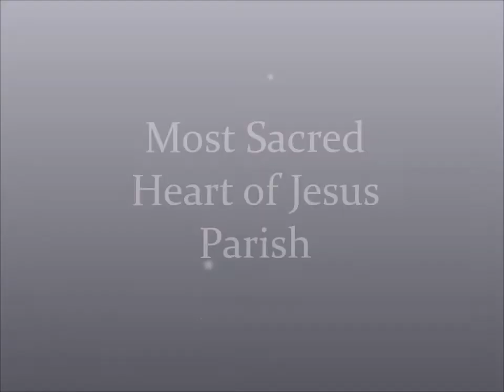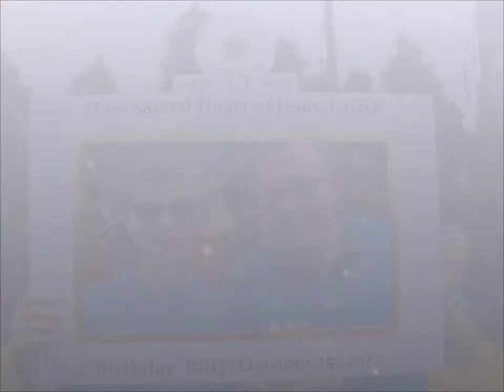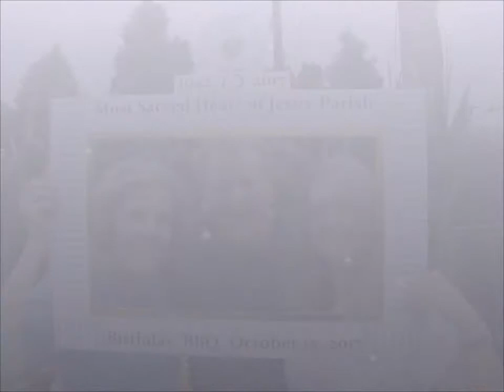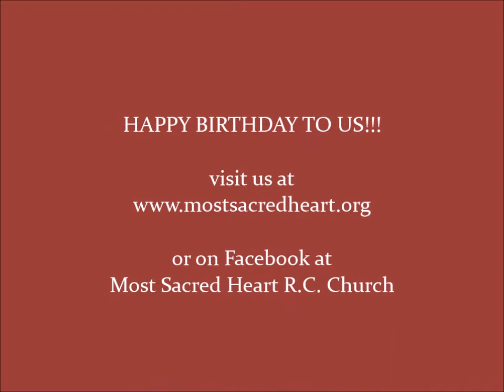MSH 75th Birthday Barbeque Stills 20171015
Most Sacred Heart of Jesus Parish, Wallington, New Jersey celebrating our 75th Anniversary with a "75th Birthday Barbeque" on Sunday October 15, 2017.  Happy Birthday to us!!!